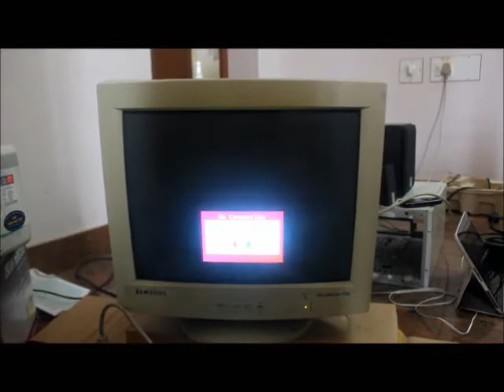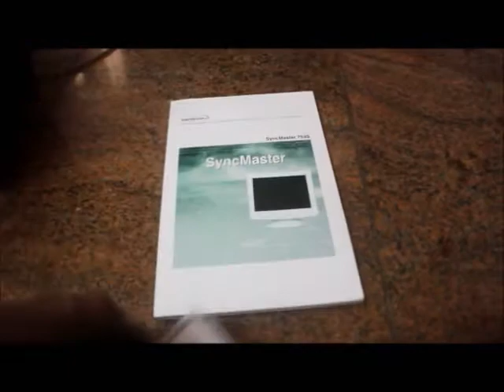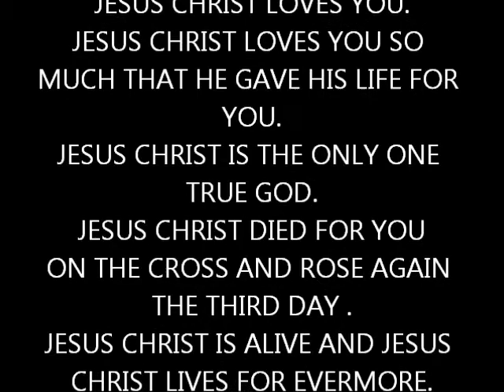Samsung Syncmaster 753s Monitor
JESUS CHRIST LOVES YOU SO
MUCH THAT HE GAVE HIS LIFE FOR
JESUS CHRIST IS THE ONLY ONE
TRUE GOD.
JESUS CHRIST DIED FOR YOU
ON THE CROSS AND ROSE AGAIN
THE THIRD DAY .
JESUS CHRIST IS ALIVE AND JESUS
CHRIST LIVES FOR EVERMORE.
GOD THE FATHER,JESUS CHRIST
THE SON AND THE HOLY SPIRIT ARE
ONE.
GOD BLESS YOU.
THE HOLY BIBLE IS FULLY TRUE
BELIEVE IN JESUS CHRIST
JESUS-LOVES-U.WEEBLY.COM.

TWITTER.COM/JOHAN_MANOJ
VIMEO.COM/JOHANMANOJ
YOUTUBE.COM/JOHANMANOJ